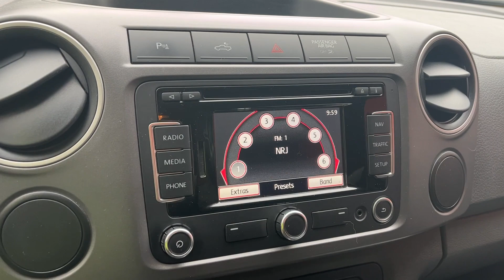Köp Pickup Volkswagen Amarok Carrierskåp med kyla på Klaravik